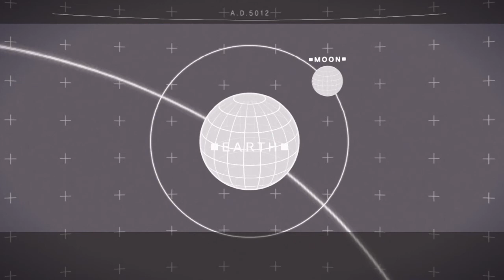NieR:Automata Part 2: The Surface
NieR: Automata full game play through